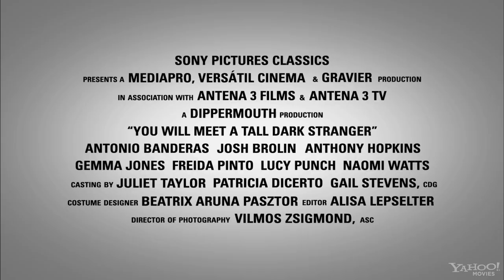You Will Meet a Tall Dark Stranger HD Trailer - Woody Allen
New trailer for the new film directed by Woody Allen.
Starring: Naomi Watts, Josh Brolin, Antonio Banderas, Gemma Jones, Freida Pinto, Lucy Punch, Anna Friel and Anthony Hopkins